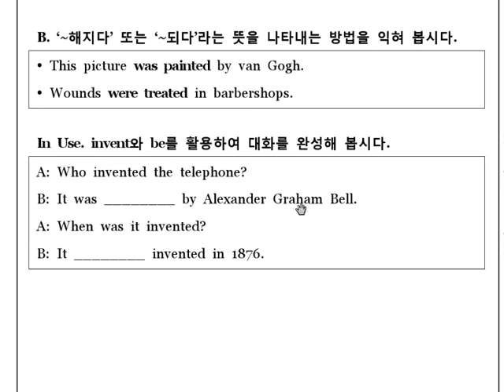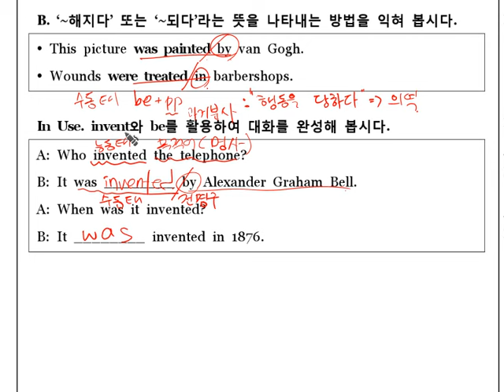올리브입시영어학원 언동중 중2 2학기 중간고사 지학사 08과 문법